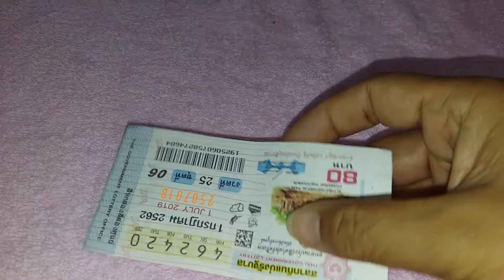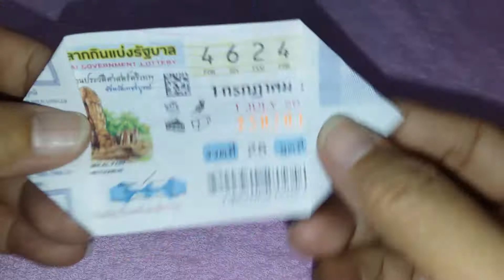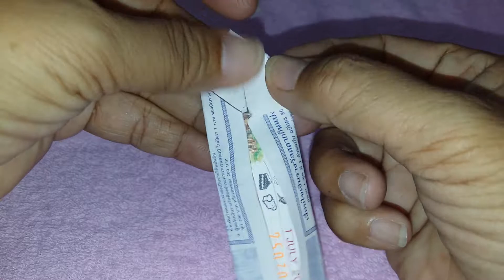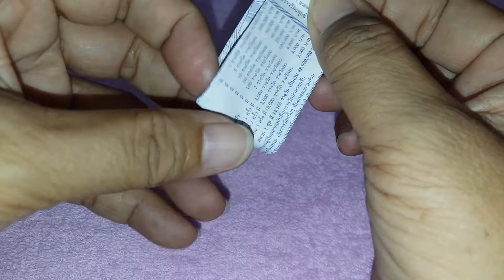วิธีพับหัวใจคู่รักด้วยลอตเตอรี่/How to make Heart with Lottery /Lottery Origami: Heart/by Ubonsri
วิธีพับลอตเตอรี่เป็นหัวใจคู่รัก /How to make Heart with Lottery /Lottery Origami: Heart/พับสลากกินแบ่งรัฐบาล งานประดิษฐ์ งานฝีมือ/พับด้วยลอตเตอรี่ / ใบหวย